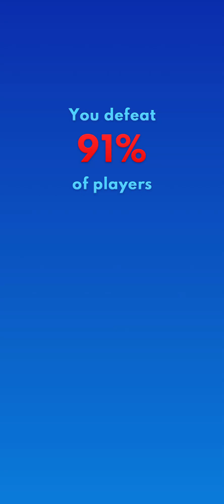Make it now